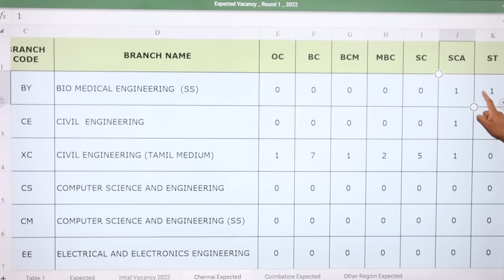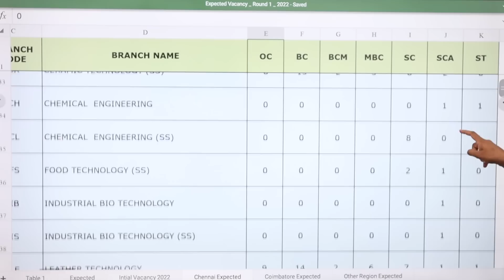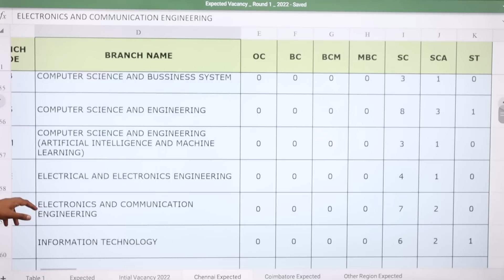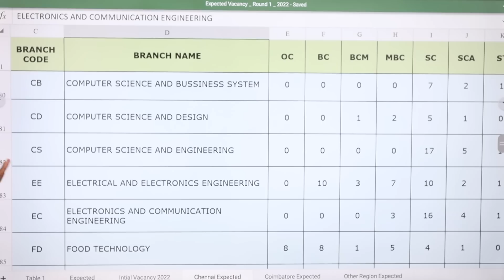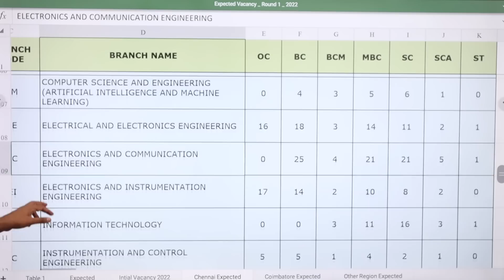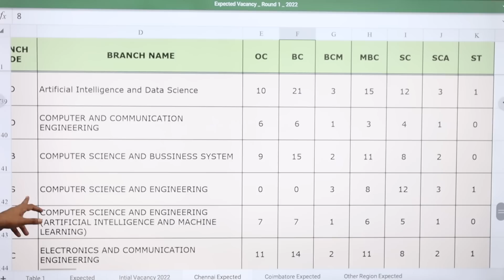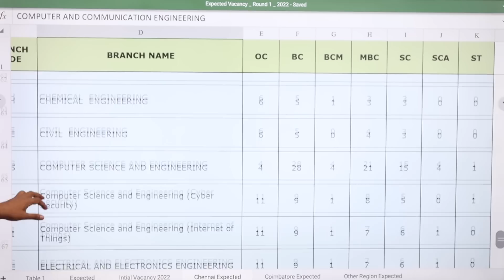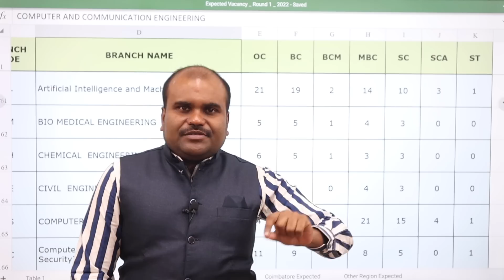TNEA 2022 | ROUND 2 Choice Filling | ROUND 1 Expected Vacancy | CHENNAI REGION | College&Branch Wise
Join our Telegram Channel for more TNEA Related Updates

Choice Filling Guidance for TNEA

CODING TRAINING CLASSES & APTITUDE CLASSES to utilize your free time, Join C, C++, JAVA, PYTHON & APTITUDE Classes

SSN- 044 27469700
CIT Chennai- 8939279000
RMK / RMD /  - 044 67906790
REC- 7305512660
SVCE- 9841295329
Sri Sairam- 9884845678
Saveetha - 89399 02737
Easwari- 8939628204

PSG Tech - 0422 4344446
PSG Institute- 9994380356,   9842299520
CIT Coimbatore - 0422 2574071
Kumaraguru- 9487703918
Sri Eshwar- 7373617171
Sri Krishna, Kuniyamuthur - 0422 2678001
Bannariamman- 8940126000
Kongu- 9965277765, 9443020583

Other Region
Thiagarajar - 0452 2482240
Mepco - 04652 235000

tnea round 1 choice filling
tnea round 2 choice filling